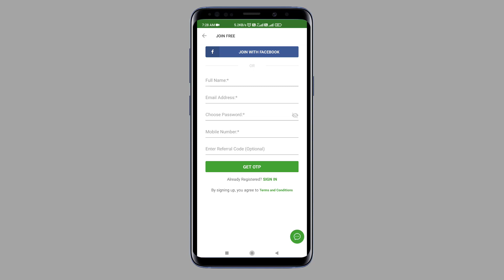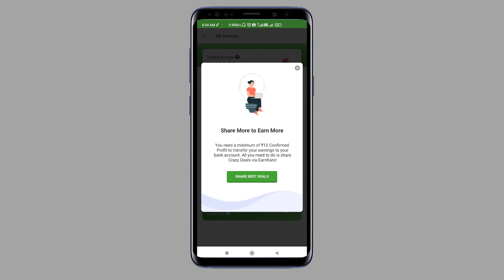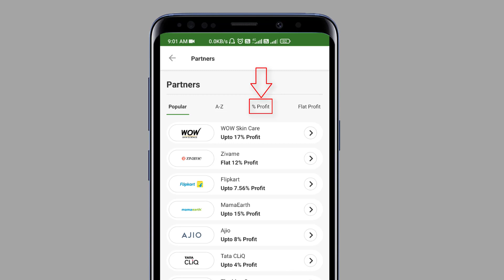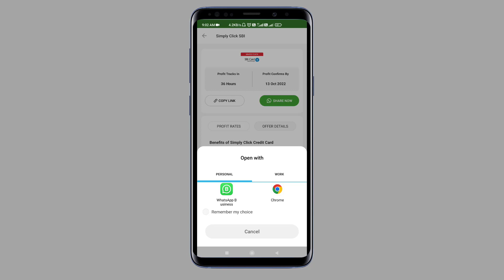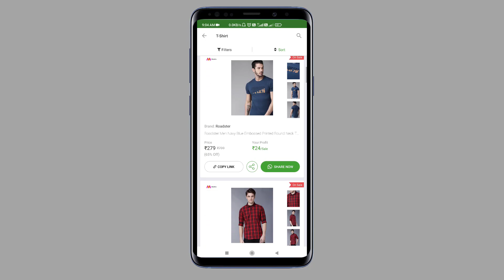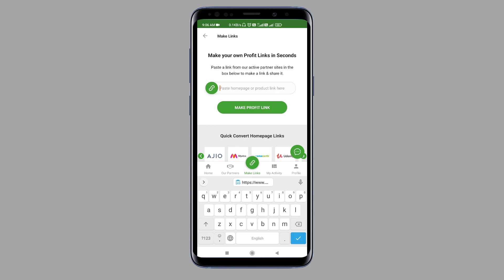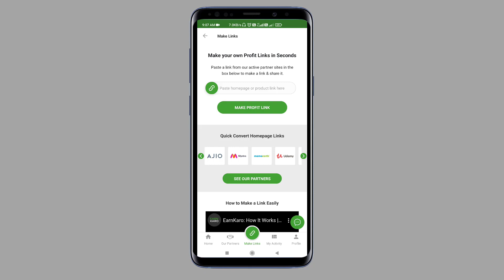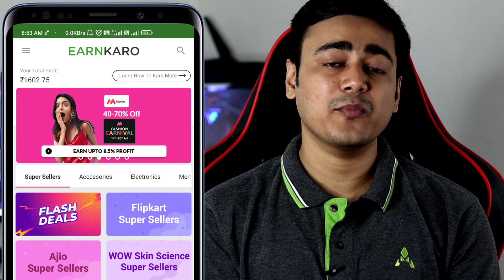Earn Money Online from EarnKaro | EarnKaro App se Paise Kaise Kamaye | EarnKaro Affiliate Marketing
Hello friends, in this video I have explained how to do Affiliate Marketing in EarnKaro. EarnKaro is one of the best Affiliate marketing platform for beginners.

Are you interested to earn money online from mobile? You can make money online without investment using EarnKaro affiliate program. Affiliate marketing is one of the best passive income source. You can earn money online $10 a day. Affiliate marketing is also good to earn money online without investment.

In this video you will learn how to use EarnKaro app in Hindi. You can earn money online from home using Earnkaro app. EarnKaro affiliate program is best for beginners. Learn affiliate marketing for beginners in Hindi.

Dosto ajke video se app janenge EarnKaro app se paise kaise kamaye, EarnKaro affiliate marketing kaise kare. Video me maine EarnKaro payment proof vi dikhaya hai.

My Gears -
Camera - Canon 200D
Mobile Phone - Poco X2
Redmi Note 9 Pro Max
Video Light
Light Stand
My Laptop